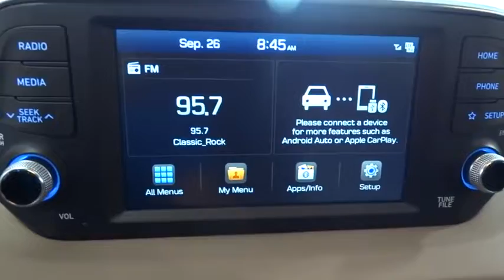2019 Hyundai Santa Fe Fresno, Clovis, Selma, Hanford, Bakersfield, CA KH021165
QUARTZ WHITE New 2019 Hyundai Santa Fe available in Fresno, California at Lithia Hyundai of Fresno. Servicing the Clovis, Selma, Hanford, Bakersfield, CA area.
2019 Hyundai Santa Fe SEL 2.4L Auto FWD - Stock#: KH021165 - VIN#: 5NMS33AD6KH021165

5590 N. Blackstone

Heated Seats, Alloy Wheels, Satellite Radio, Back-Up Camera, OPTION GROUP 01. SEL trim, QUARTZ WHITE exterior and BEIGE interior. Warranty 10 yrs/100k Miles - Drivetrain Warranty; CLICK ME! KEY FEATURES INCLUDE: Heated Driver Seat, Back-Up Camera, Satellite Radio. Rear Spoiler, MP3 Player, Onboard Communications System, Aluminum Wheels, Privacy Glass, Keyless Entry, Steering Wheel Controls. OPTION PACKAGES: OPTION GROUP 01 standard equipment. Hyundai SEL with QUARTZ WHITE exterior and BEIGE interior features a 4 Cylinder Engine with 185 HP at 6000 RPM*. BUY FROM AN AWARD WINNING DEALER: Lithia Hyundai of Fresno sells new and used cars, trucks and SUVs near Visalia and Hanford, California. We offer financing options and incentives for all Central California Hyundai customers. Conveniently accessible from the Golden State and Yosemite Freeways, we are located at 5590 N. Blackstone in Fresno. Less than thirty minutes from Hanford and Visalia, our sales department is open seven days a week to serve you. Horsepower calculations based on trim engine configuration. Please confirm the accuracy of the included equipment by calling us prior to purchase.